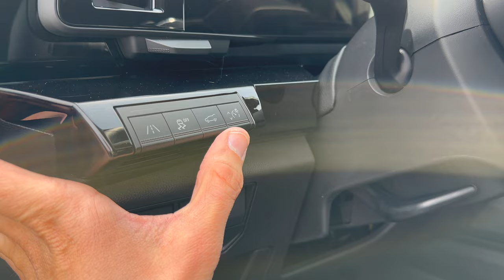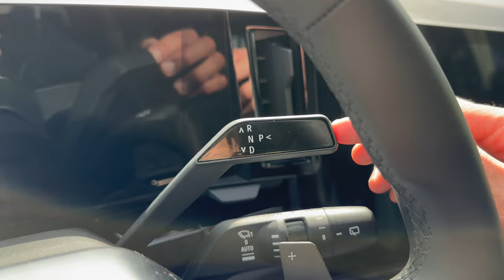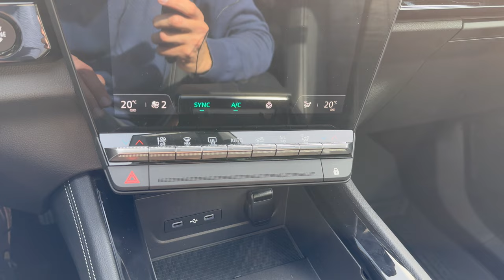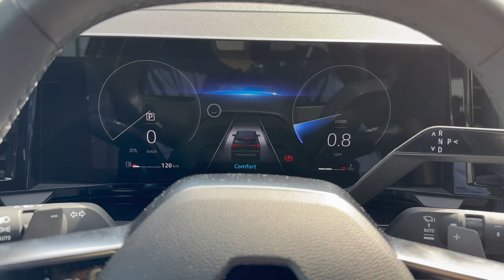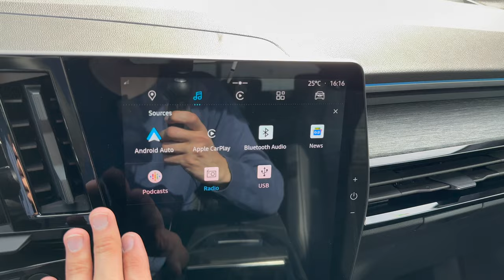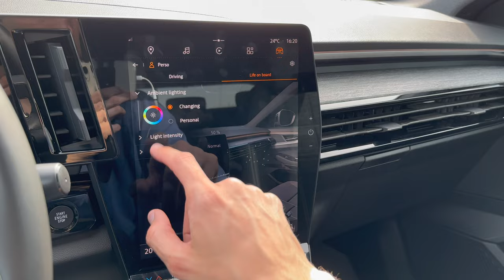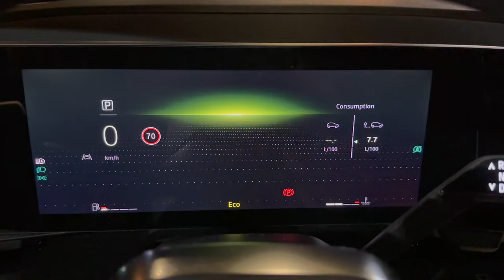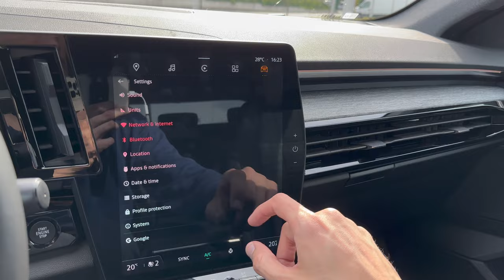Renault Austral 2023 - Full Review in 4K | Techno (Exterior - Interior), Price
Test car: Renault Austral Techno 2023 Mild Hybrid 160

Price: 38.920 €